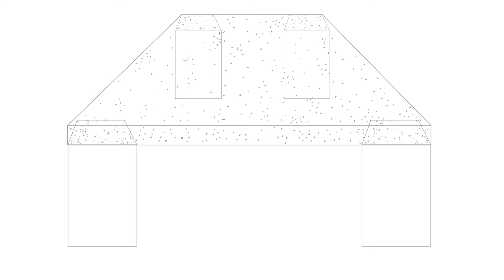What Kinds of Buildings Fare Worst in an Earthquake?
In this video, learn why some types of brick and concrete buildings are among the most dangerous places to be during earthquakes. Engineering seismologist Thomas Heaton, a professor emeritus at Caltech, reveals why these kinds of buildings can fail catastrophically during ground shaking.

Interested in the science and engineering behind earthquakes and earthquake resilience? Visit the Caltech Science Exchange to dive deeper.